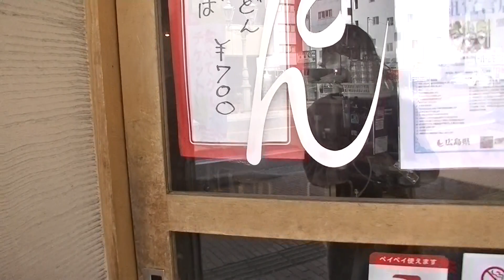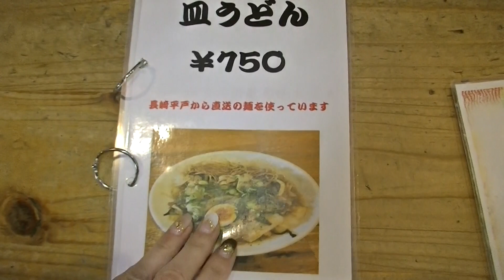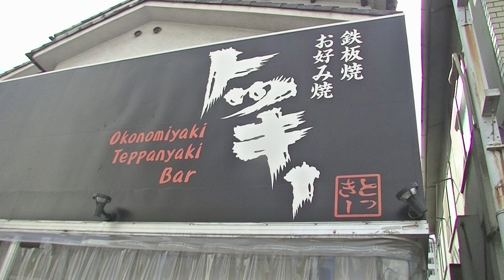【広島絶品グルメ】№1呉名物細うどん！名店りゅう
本日はトッキーセレクト！【広島絶品グルメ】第一弾！！！
ということで、りゅうさんの細うどんのご紹介。
トッキー隣にあるりゅうさん。
呉駅近くなので立ち寄りやすい立地となっております。

呉の町は『粋な町　港の町』とされてきました。
港町には海の人が陸に上がり、限られた短い時間に好んで競って
素早く食べた物がうどんとされています。
明治の頃には普通の太さだったうどんも海の人に限られた時間の中で
『早く美味しく』食べて貰うために、出来るだけ麺を細く切って
早く湯がけて、御汁もたくさん絡むように・・・
段々と今の細切りうどんにさせ、それ以降呉のうどんは『粋に汁沢山で素早く食べる』
今の細うどんに定着し、そして名物になったそうです。

出典元：呉名物「細うどん」の歴史｜細うどん山乃家-細うどん･中華そば･田舎そば-広島県呉市のお食事処

私の娘、そして祖母、祖父もちろん私も家族全員大好きな細うどん。
特にりゅうさんの細うどんは絶品です(^^)/
その他のメニューも豊富でどれも美味で良心価格✨
土・日・祝日は昼休みなしの営業だから、遅めのお昼ごはんも大丈夫◎
お近くに来られた際は是非行ってみて下さいね★

りゅう所在地
広島県呉市中央1-9-12
営業時間：月～金: 11:00～15:0017:00～20:00
　　　　　土、日、祝日、祝前日: 11:00～20:00
定休日：なし